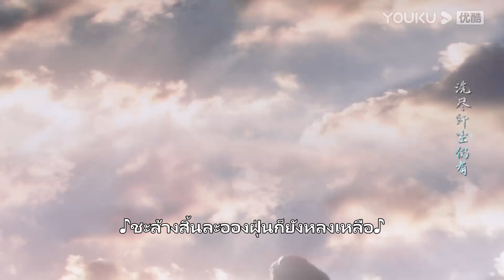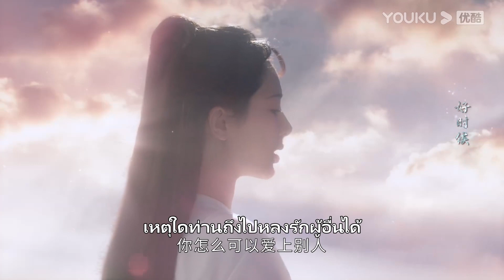FIN | ท่านหวั่นไหวแล้ว ติดค้างใจข้า เหตุใดยังไปรักคนอื่น | อวลกลิ่นละอองรัก | YOUKU